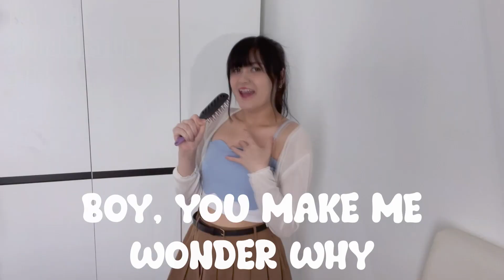IVE (아이브) - Lips || English Cover by SERRI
Lyrics (you can use them but please credit me VISIBLY):
Lights out on a sleepless night
Countless times it has been like this
No doubt, I know you lie
I guess love is more like a crisis

There’s no need to hesitate
Honestly, just tell me straight
Not like I can’t see it, clear as day (Oh)
I’m bad at making up a lie
Boy, you make me wonder why
Stealing your heart was that easy

Nothing to worry about, is there?
Behind closed lips lie these words, sweeter than candy (My lips don't lie)
Leaking out when we share
A moment our eyes meet, I cannot control it (My lips don't lie)

Uh-oh
On me, on me, on me, baby
Uh-oh
I'll be, I'll be, I'll be honest
Uh-oh
Got me, got me, got me like ooh
Uh-oh-oh, uh-oh-oh

Okay, getting closer to you it’s risky
But I like the thrill, feeling frisky
Cause things might change for us today, ooh-oh, ooh-oh
La-la, shall we take a walk together?
Know, I like it too, so, why you hesitating
Time to stop

Uh-oh
Uh-oh
Uh-oh
Uh-oh-oh, uh-oh-oh

Melt in your mouth kind of feeling
Sing me the world’s sweetest love song
My pretty lips they want only one
Only want you and I love it, yeah

Uh-oh
Uh-oh
Uh-oh
Uh-oh-oh, uh-oh-oh

(My lips don't lie)
Come closer I can almost feel your lips on mine